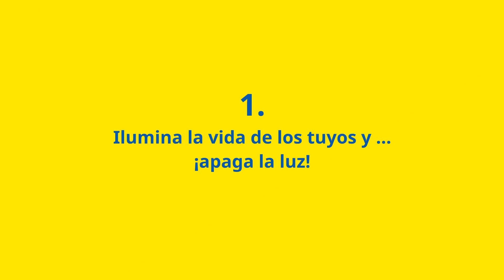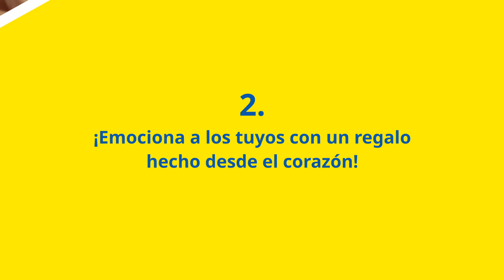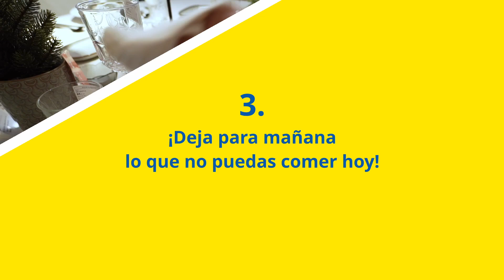Móntate una Navidad mejor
Este año hemos vivido muchas cosas, algunas muy buenas y otras no tanto... Y por eso, ¡este año vamos a celebrar la Navidad como se merece!

En IKEA sabemos cómo montarnos una Navidad mejor. Junto a nuestros compañeros y compañeras, hemos recogido tres consejos para disfrutar de estas fiestas como nos merecemos.

¿Quieres saber cuáles son? ¡Dale al PLAY!